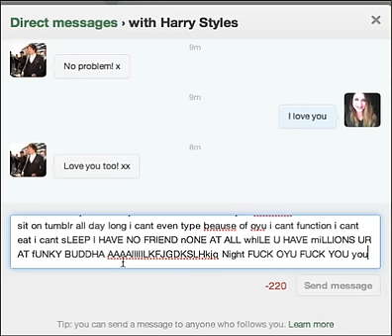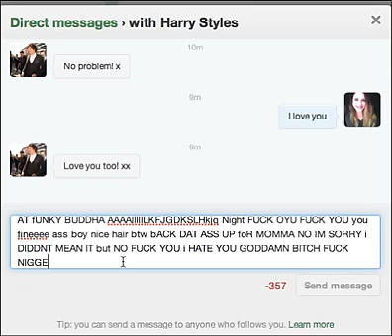A fan talking to Harry Styles on Twitter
Found this on tumblr of a fan talking to Harry Styles in a direct message on twitter. this was on tumblr it was the best thing i have ever seen so i thought i would put it on youtube :D